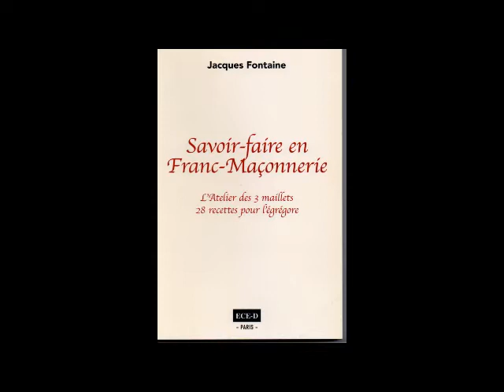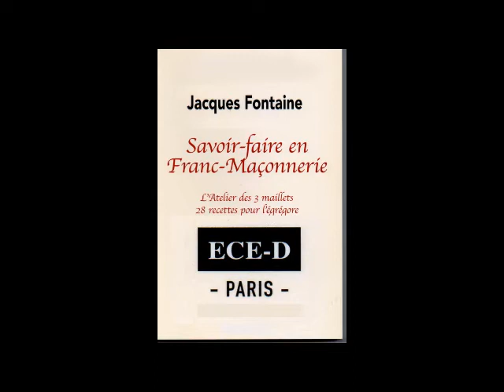Savoir-Faire en Franc-Maçonnerie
L'atelier des 3 maillets
28 recettes pour l'égrégore
Interview vidéo express de Jacques Fontaine
par
Jacques carletto
SAVOIR –FAIRE EN FRANC-MACONNEIE
L’atelier des 3 maillets – 28 recettes pour l’égrégore
ECE-D Editions

L’AUTEUR
Jacques Fontaine, consultant en ressources humaines est maçon depuis 50 ans. Il a écrit plus de 22 ouvrages annonciateurs de l’évolution de la Voie maçonnique. Il agit au quotidien pour une maçonnerie et une société libérée, altruiste et, à la fois traditionnelle et renouvelée. Sa connaissance partagée de la psychologie des profondeurs permet d’espérer une solidarité initiatique revitalisée. Celle de demain

L’OUVRAGE
Malgré les progrès considérable faits en sociologie et psychologie comportementale, les francs-maçons, dans leurs coquilles répétitives reproduisent les mêmes maladresses que leurs anciens. Ce livre est salvateur parce qu’il aide à changer nos façons de réagir. Il est temps de s’adapter aux données modernes et prouvées que notre société a su transmettre dans le monde de l’entreprise, le grand commerce, les associations, les politiques…
Guide d’instruction et méthode interactive fondée sur 28 approches de savoir faire en conformité avec les valeurs maçonniques et leur essence,  ce travail jette un éclairage innovant sur ce que pourrait être un renouveau de la démarche initiatique.